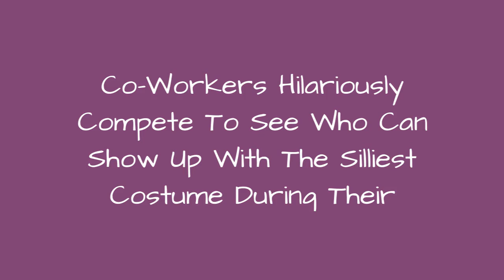Co-Workers Hilariously Compete To See Who Can Show Up With The Silliest Costume During Their 😂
Dogs of Design is a small creative agency in Los Angeles. They do everything from web development to photography and video production, branding, advertising, and package design. But the pandemic has disrupted their workflow and just like so many of us, the employees had to pack up their office and take their responsibilities home.While navigating all of the uncertainties that have come together with this change, Dogs of Design have found an awesome way to break lockdown tensions -- spicing up their online meetings. DIY costumes, props, virtual backgrounds, they're using everything they can get their hands on to see who can come up with the wackiest look. Continue scrolling and check out the fun little competition for yourself!
0:00 - Intro
0:00:12 - Work-Team-Quarantine-Meetings-Homemade-Costumes
0:00:21 - Work-Team-Quarantine-Meetings-Homemade-Costumes
0:00:30 - Work-Team-Quarantine-Meetings-Homemade-Costumes
0:00:39 - Work-Team-Quarantine-Meetings-Homemade-Costumes
0:00:48 - Work-Team-Quarantine-Meetings-Homemade-Costumes
0:00:57 - Work-Team-Quarantine-Meetings-Homemade-Costumes
0:01:06 - Work-Team-Quarantine-Meetings-Homemade-Costumes
0:01:15 - Work-Team-Quarantine-Meetings-Homemade-Costumes
0:01:24 - Work-Team-Quarantine-Meetings-Homemade-Costumes
0:01:33 - Work-Team-Quarantine-Meetings-Homemade-Costumes
0:01:42 - Work-Team-Quarantine-Meetings-Homemade-Costumes
0:01:51 - Work-Team-Quarantine-Meetings-Homemade-Costumes
0:02:00 - Work-Team-Quarantine-Meetings-Homemade-Costumes
0:02:09 - Work-Team-Quarantine-Meetings-Homemade-Costumes
0:02:18 - Work-Team-Quarantine-Meetings-Homemade-Costumes